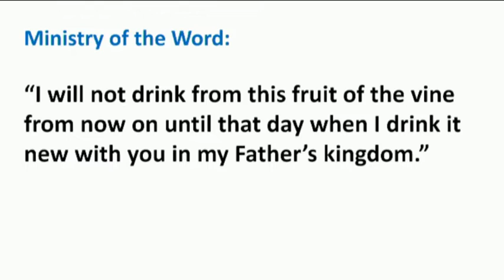The Last Supper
The message is based on Matthew 26: 29
delivered by Pastor Eric Onderwater,
Grace Canadian Reformed Church, Brampton ON
Theme: “I will not drink from this fruit of the vine
from now on until that day when I drink it
new with you in my Father’s kingdom”.